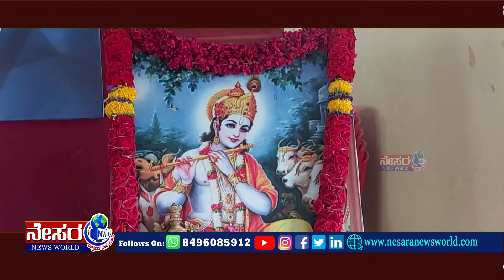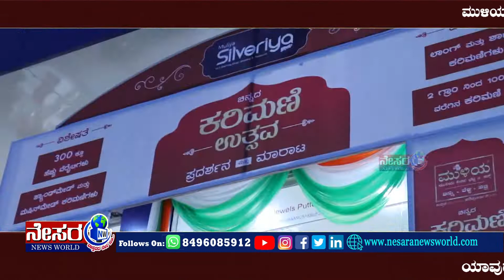ದ.ಕ ಜಿಲ್ಲಾಡಳಿತ, ಜಿಲ್ಲಾ ಪಂಚಾಯತ್, ಕನ್ನಡ ಮತ್ತು ಸಂಸ್ಕøತ ಇಲಾಖೆ - ಶ್ರೀ ಕೃಷ್ಣ ಜಯಂತಿ ಆಚರಣೆ